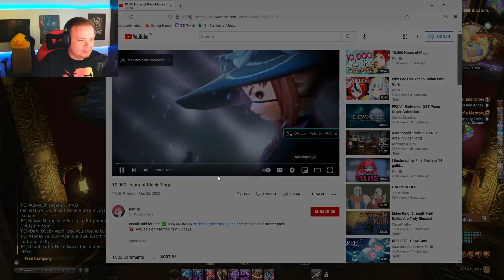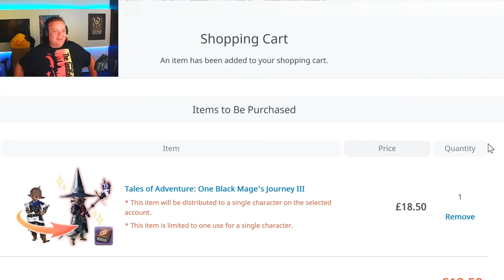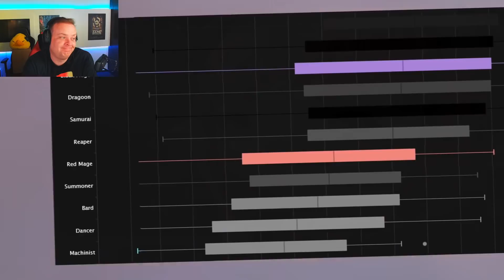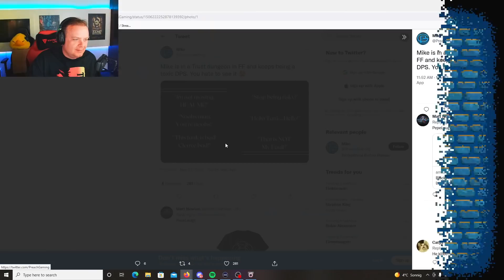Preach reacts to Pint's Black Mage Video